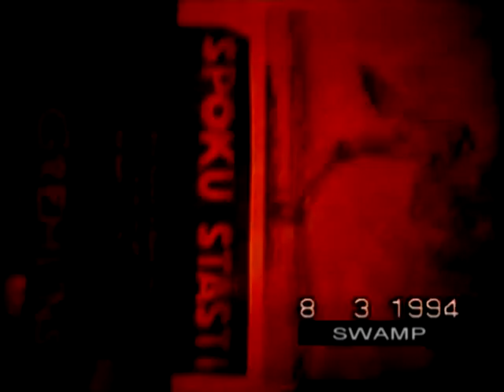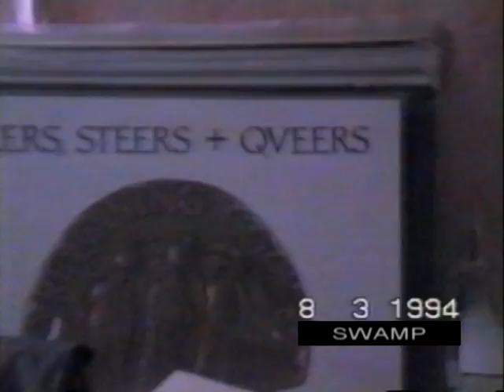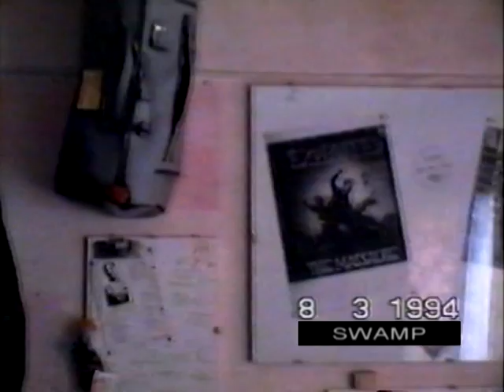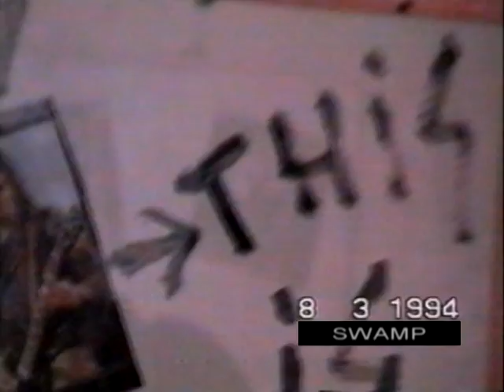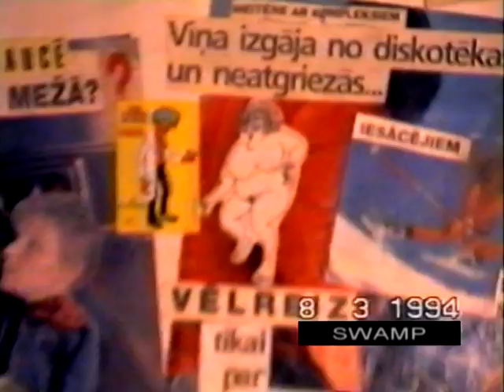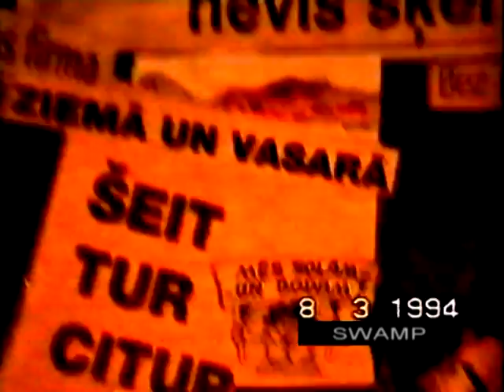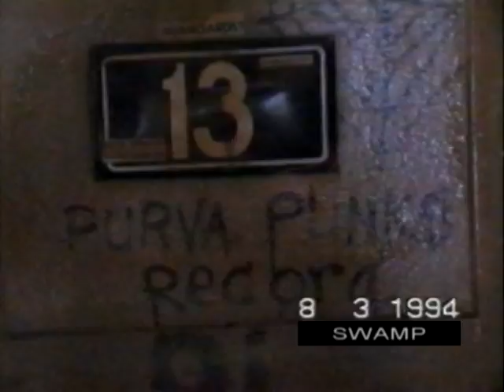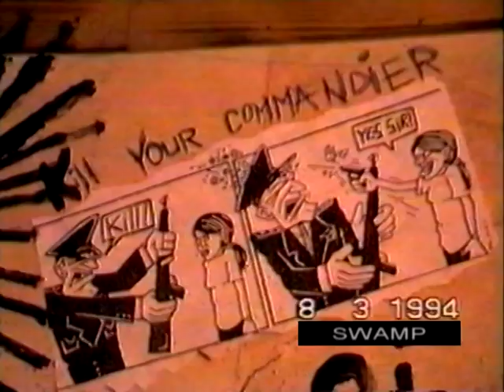SWAMP documentary, 1994